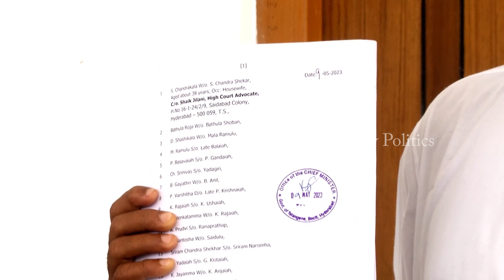ప్రజలకి ఇళ్ల స్థలాలు ఇప్పించిన ఆపద్బాంధవుడు | Advocate Shaik Jilani | Friday Politics